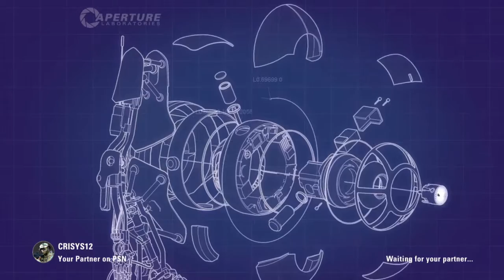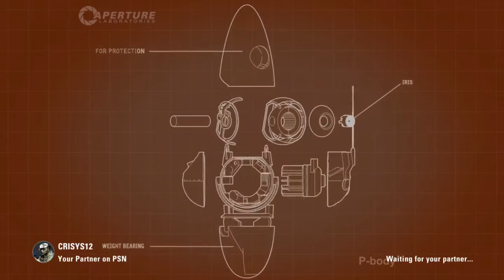Let's Play Together - Portal 2 Coop /w TheFreddiK & DasDusselchen Part 7: Harte Worte :)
Und offenbar sehr Umstritten. Das beweist die argumentative Schelle für FreddiK. Was allerdings wie ernsthaftes Gezanke aussieht, ist natürlich nur ein liebevolles Necken. Dass mussten die beiden sich nach ihrer Aufnahmesession auch gegenseitig versichern.

DDGX - DieDurchschnittsGamer

Portal 2 Coop /w TheFreddiK - Special Guest: Dusselchen bzw. DasDusselchen

Stay Fresh, DDGX out!